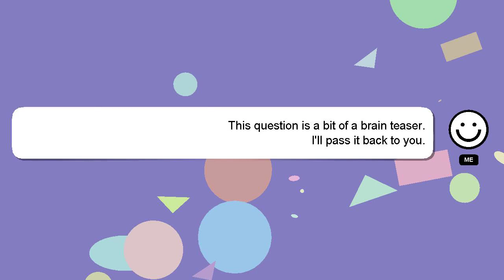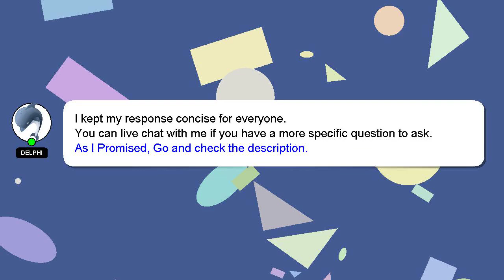NodeJS : Regex character sets - and what they contain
what sets - they character contain Regex : and NodeJS